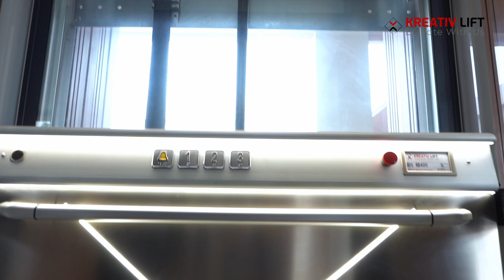Yuk Intip Rumah Mewah dengan Lift Canggih Mirip Juara Bulutangkis Kesayangan Kita, Jonatan Christie!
Siapa sih yang tidak kenal dengan jagoan bulutangkis idola seluruh Indonesia yang satu ini! Ya, Jonatan Christie, pemenang berbagai kejuaraan bulutangkis dalam maupun luar negeri yang dicintai penggemarnya, tak hanya karena prestasinya namun juga karena pribadinya yang humble & pekerja keras!

Jonatan Christie sedang mempersiapkan rumah di salah satu kawasan elite Kelapa Gading, Jakarta Utara. Rumah yang tak hanya mewah, namun juga cantik dan tentunya nyaman dihuni. Rumah ini juga dilengkapi dengan sebuah lift rumah modern, yang bertujuan untuk mempermudah akses dari satu lantai ke lantai lainnya, terutama bagi orang tua yang sudah berumur.

Dannnn ternyataaa.. Jojo memilih liftrumah buatan Lifting Italia dari Kreativ Lift Indonesia loh! Seperti apa penampakannya? Mengapa Jojo memilih lift rumah yang satu ini, padahal ada banyak merk dan tipe lift rumah yang beredar di Indonesia? Yuk kita dengarkan apa kata beliau tentang rumah mewah dan juga lift canggihnya!

The Kensington Commercial C-10
Jl Boulevard Raya, Kelapa Gading
Jakarta Utara 14240 – Indonesia